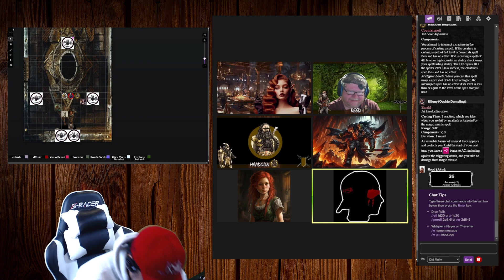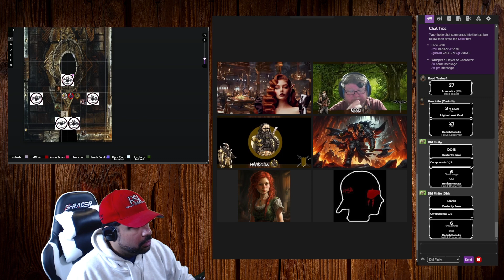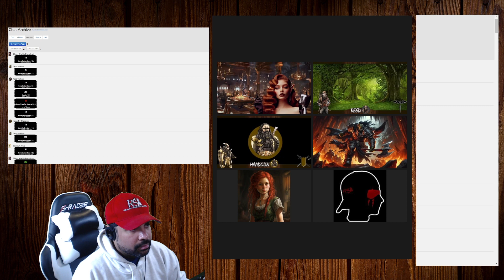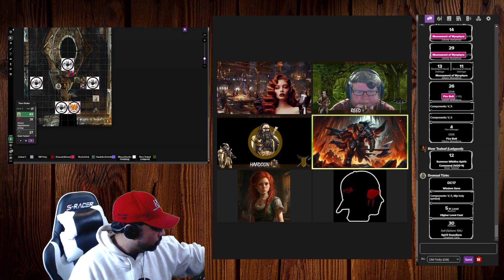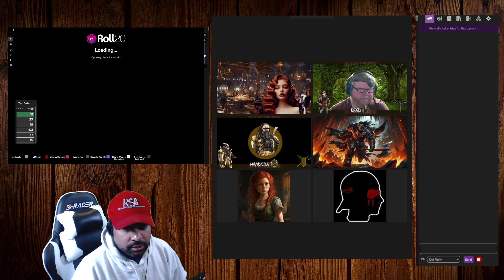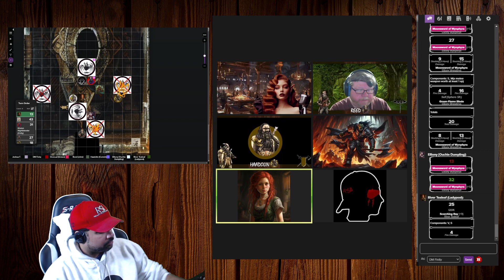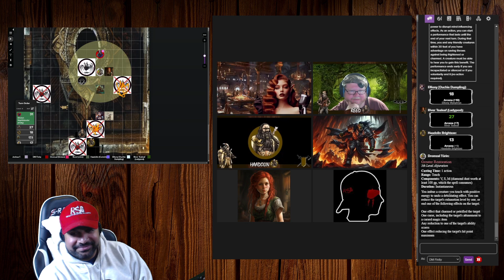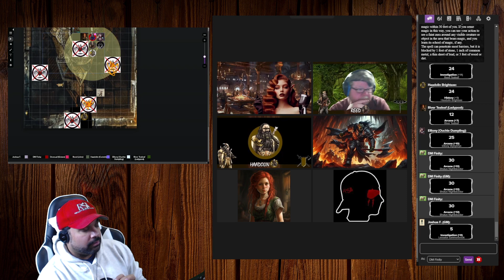Kill the Driders | D&D Wildemount | Episode 90 | Campaign 3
Welcome to the D&D Wildemount Campaign on RSG. This series will take place when the Wildemount Campaign book leaves off, and a story will be created based on the life and times of our intrepid heroes! Join as we explore an untold version of Wildemount.